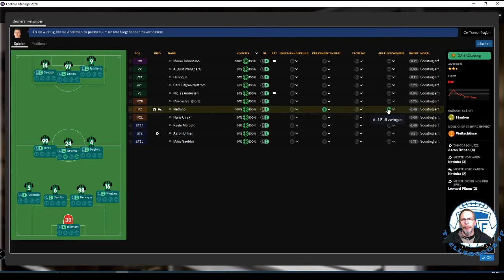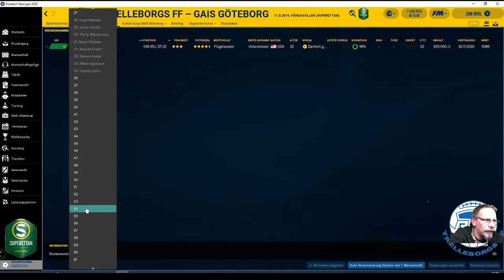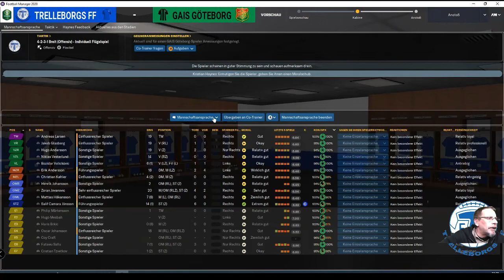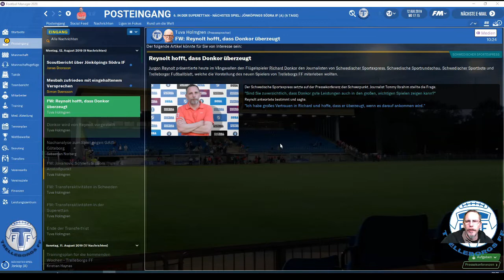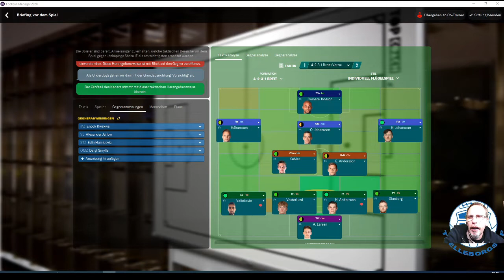Football Manager 2020 | Karriere | Saison 1, Folge 10 - Trelleborgs FF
Wann, wenn nicht in Folge 10 können von mir 2 Siege in Serie eingefahren werden? Zu Gast am Vångavallen ist zunächst GAIS Göteborg, danach muss ich zu Jönköpings Södra IF. Die Play-off-Chance lebt, aber sie wird mit jedem NICHT gewonnenen Spiel, kleiner!

VIEL SPASS BEI ANSEHEN, DANKE DAFÜR und BITTE, LIKE, ABO oder Kommentar!